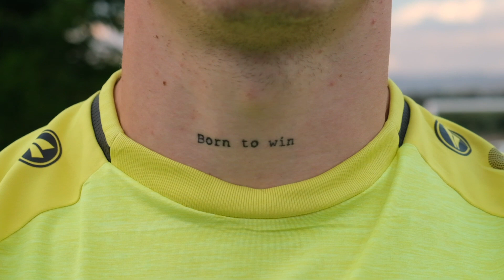PAFOS FC BEST TATTOOS 🔥🔥🔥 RUDKO ⚔️ KOVACEVIC 🦉 MOHOROVIC 🐟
Artur Rudko
Franko Kovacevic
Dominik Mohorovic

show their tattoos and talk about it.